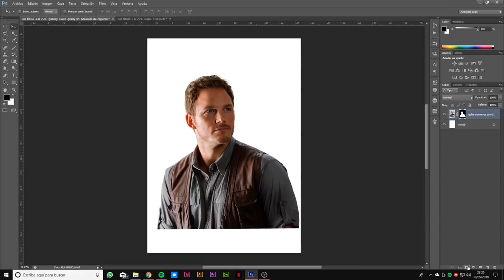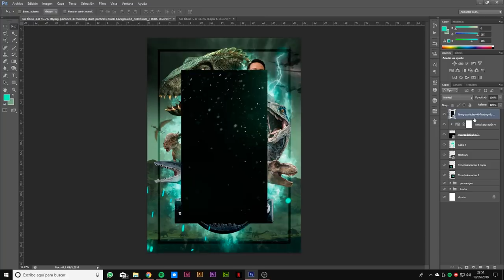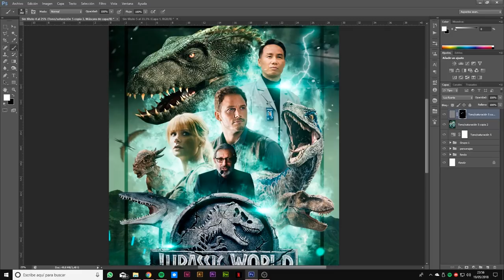JURASSIC WORLD: FALLEN KINGDOM Poster 3 (Speed Art) by Unai Lizarza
Jurassic World; Fallen Kingdom (2018) poster designed by Unai Lizarza. Finally with the Indoraptor!